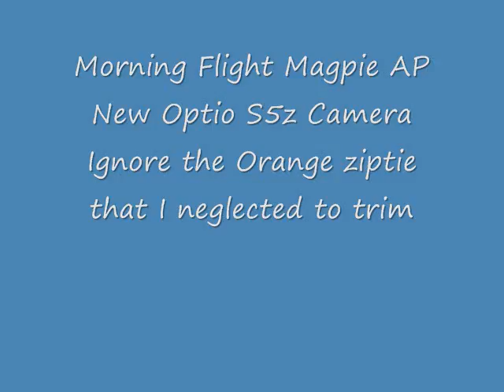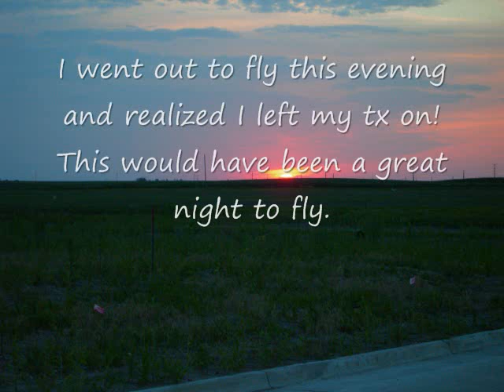Magpie AP With new Optio S5z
Early Morning Flight today, it was an awesome morning to fly, no wind.